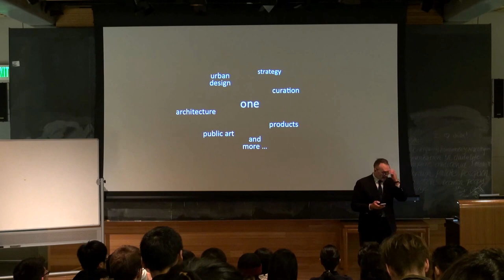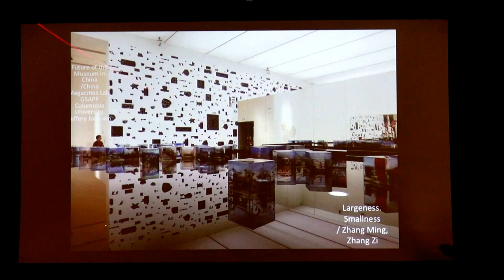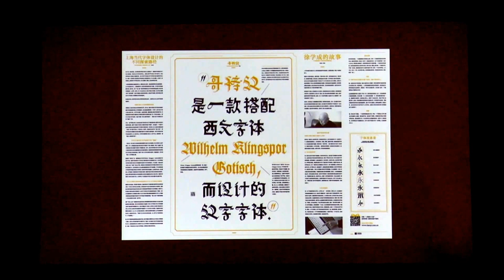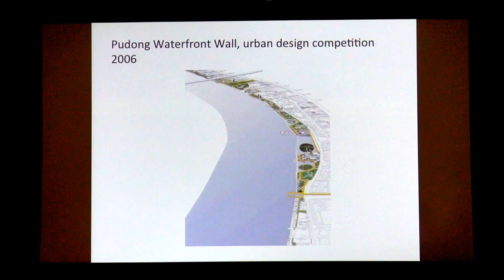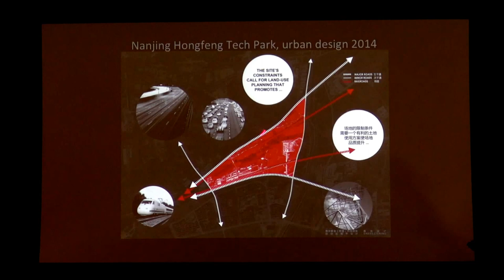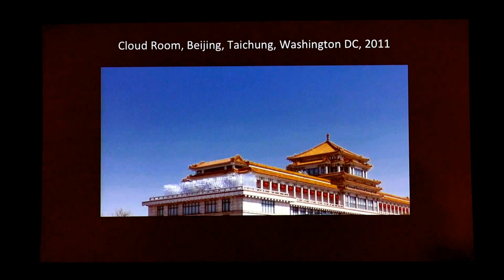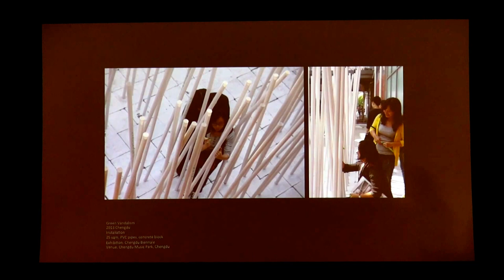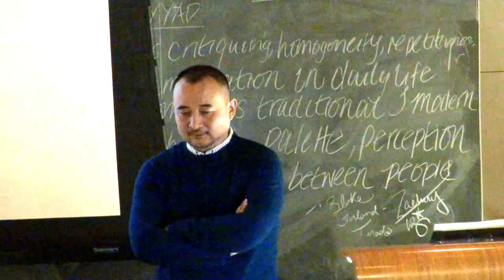Bing Bu: "The Works of One Design"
Architecture Spring 2016 Lecture Series - February 23, 2016 at Slocum Hall.

Bing Bu is the principal of One Design in Shanghai, China. He will lecture about work of the firm ranging from urban design to architecture, art, and curation.

Bing Bu received his bachelor’s and master’s degree of architecture from Tsinghua and Yale respectively. His works include the Hongfeng Tech Park in Nanjing, Boku Restaurant Patio in Toronto, LVG Office Complex at Shanghai, the Wulongtan Resort at Ningbo, urban design for Cixi CBD, West Town of Zhujiajiao, art installation Cloud Room traveled to Beijing, Taichung, Washington DC. His works were selected and shown in Shanghai Biennale 2002, Shenzhen/Hong Kong Biennale 2007, and Utopia2 at CIVA Brussels 2008, Chengdu Biennale 2011, and Guangzhou Triennale 2015.

Bing Bu also curates exhibitions including “Tumu@home” at Shanghai 2002, “Ningbo, the Metamorphosis of a Chinese City” at Aedes Berlin 2003, “Un-natural” at BCA Beijing 2009, “Spectacle” at PSA Shanghai 2013.

He also teaches design studio at schools such as Tongji, Shanghai Jiaotong, WUSTL, and USC.

His essays “A New Geography Pattern in Information Age” and “ the Fast Production of Urban Simulacra in China” were published on “Time + Architecture” in 2007 and 2011 respectively.